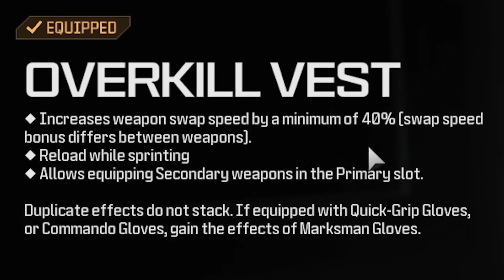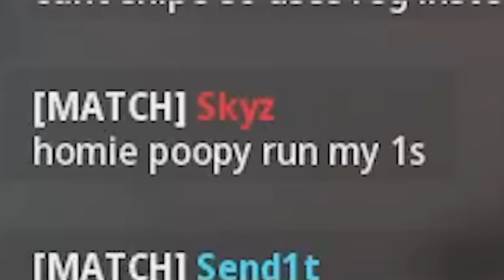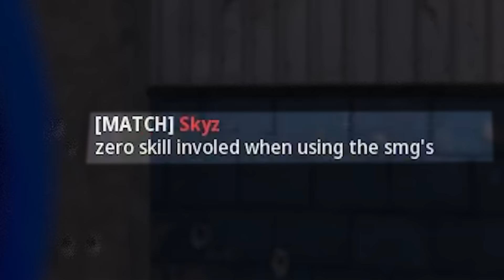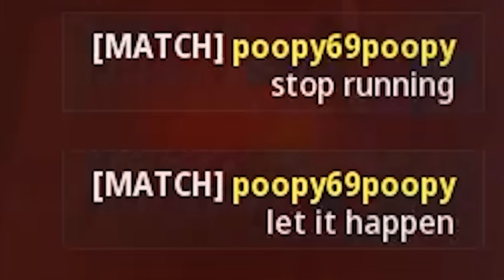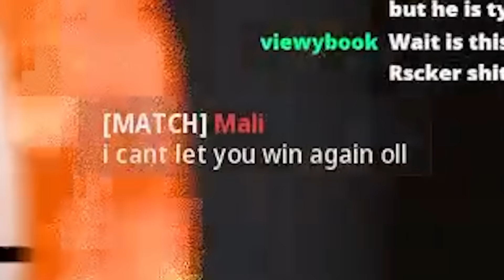Forbidden MORS Sniper Angers Modern Warfare 3 Lobbies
With Season 3 Finally out we Got 3 brand NEW WEAPONS
The Gladiator, The Horus SMG and The MORS Sniper from Advance Warfare... I dont really snipe but I decided to try out the MORS Sniper Rifle but ended up swapping on other snipers...it angered them alot

RECENT VIDEOS -